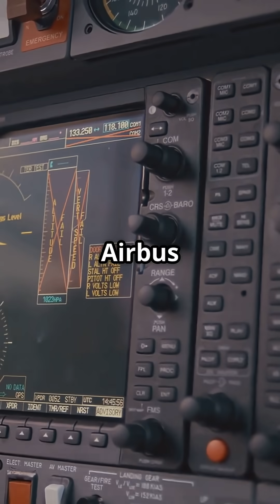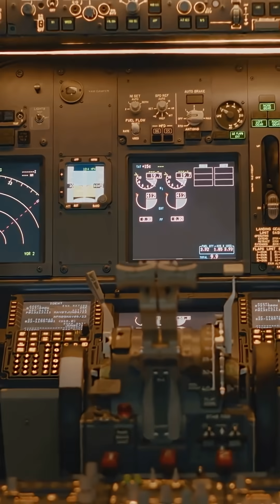Airbus vs Boeing: Stall Warning Showdown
Airbus stops you stalling with digital protections. Boeing lets you feel it in your hands, with the yoke shaking before the drop. Two giants, two logics — automated safety vs raw pilot feedback.

Which would you trust at the edge of the envelope?